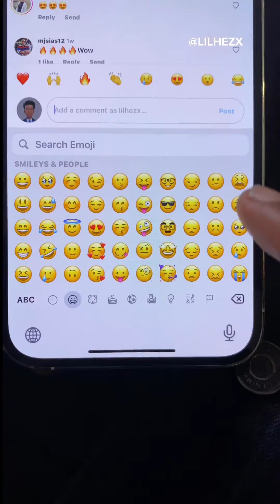Unused emoji | Mclioon | Marios Gram | Lilhezx